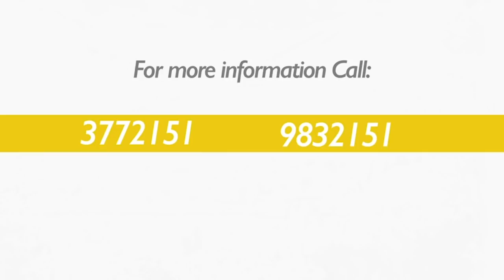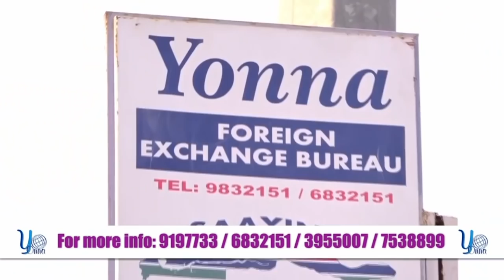Tanji Lamsare Residents Allege Individuals Under Police Protection Demolished Structures in The Area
Tanji Lamsare Residents Allege Individuals Under Police Protection Demolished Structures in The Area Without Prior Notice